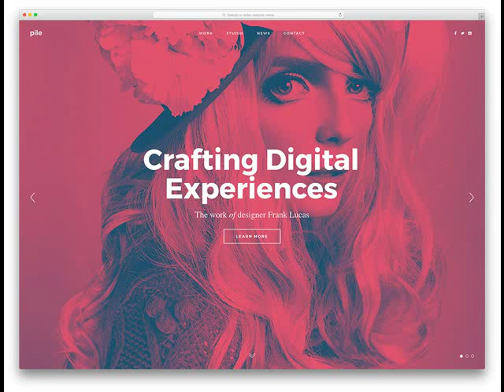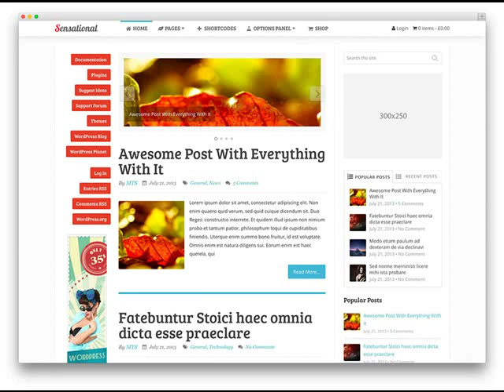Cheapest Web Design In Mena AR .mp4